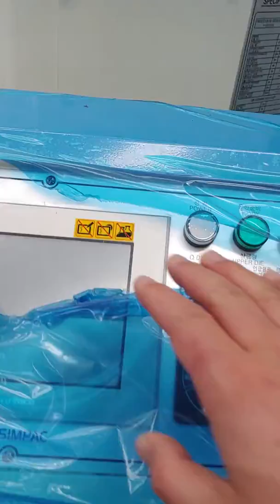중형프레스장비 제어용 자동제어반(인버터 + PLC + 터치스크린)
프레스장비 제어용 자동제어반(인버터 + PLC + 터치스크린)

인버터판넬제작 인버터 제어반  PLC제어반 서보제어 모션 제어 모터 제어 등 각종 자동제어반 필요시 연락 부탁드립니다. 감사합니다

T.032-244-2551
F.032-325-2551

Skype: davidjung,bongkeun
Kakao talk : jbk0202
TOP-VIEW
TOP-PCVIEW
TOP-VIEW100P
TOP-VIEW300P
TOP-VIEW600P
TOP-VIEW1300P
TOP-VIEW2000P
TOP-VIEWFULLP